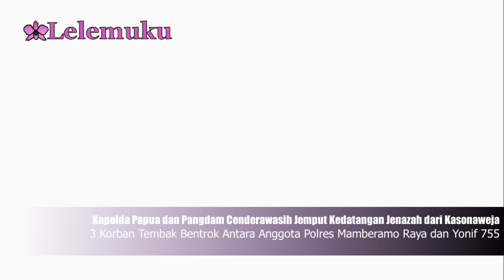Kapolda Papua dan Pangdam Cenderawasih Jemput Kedatangan 3 Jenazah Korban Tembak Bentrok TNI-Polri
JAYAPURA, LELEMUKU.COM - Kapolda Papua Irjen Pol Paulus Waterpauw, Pangdam XVII/Cenderawasih Mayjen TNI Herman Asaribab menjemput 3 jenazah anggota Polres Mamberamo Raya yang menjadi korban penembakan oleh anggota Pos Satgas Pamrahwan Yonif 755/Yalet Kostrad di Kampung Kasonaweja, Distrik Mamberamo Tengah, Kabupaten Mamberamo Raya, Provinsi Papua pada Minggu (12/04/2020) sore.

Penjemputan Briptu Marselino Rumaikewi, Briptu Alexander Ndun dan Bripda Yosias dievakuasi menggunakan helikopter milik TNI Angkatan Darat ini dilaksanakan di Lanud Silas Papare, Sentani, Kabupaten Jayapura.

Selain 3 jenazah, terdapat 2 korban luka anggota polres lainnya yakni Bripka Alva Titaley dan Brigpol Robert Marien yang sebelumnya menggunakan pesawat Cesna. Ke 5 korban ini selanjutnya dibawa ke RS Bhayangkara guna dilakukan visum dan perawatan lebih lanjut. (Albert Batlayeri)